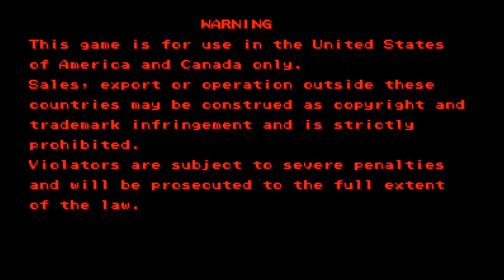Dudley vs losers with no dignity